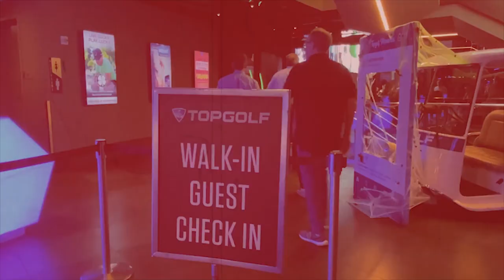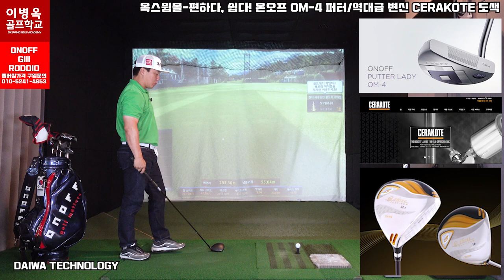(옥스윙몰-옥프로리뷰) 온오프 OM-4 퍼터/세계최강 도색기술 세라코트/나만의 클럽으로 변신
세라코트 코리아

옥맙습니다.